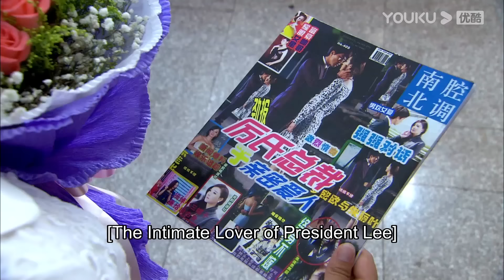💍霸總怕灰姑娘傷心，給灰姑娘送花，親自接灰姑娘去吃燭光晚餐！【恋恋不忘Loving， Never Forgetting】言承旭